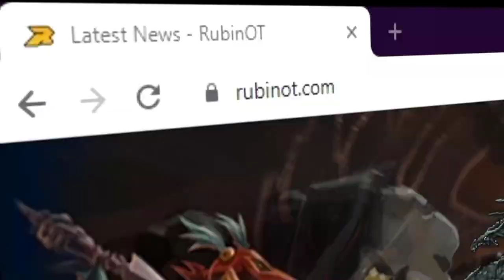TOP 1 EK TIBIA GLOBAL, LEVEL 2211 À VENDA NO BAZAR POR 786.900 TC EM BONA